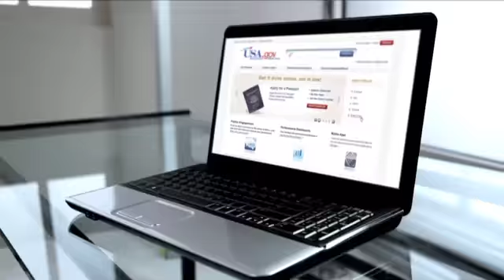USA.gov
Directed by Charlie Watson.  USA.gov - Transitions.  Running 4 Cover